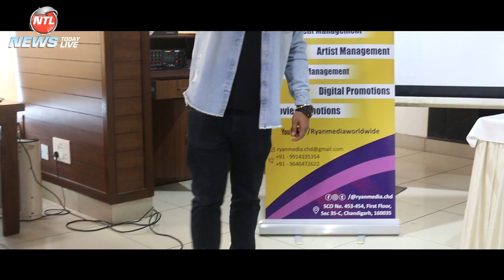Patlo Glass Wargi Punjabi Song Sahib | Ryaan Media | News Today Live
Patlo Glass Wargi Punjabi Song  Sahib